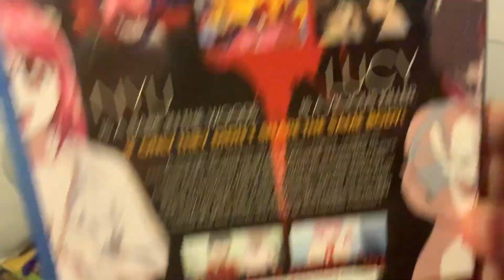Elfen Lied Blu Ray